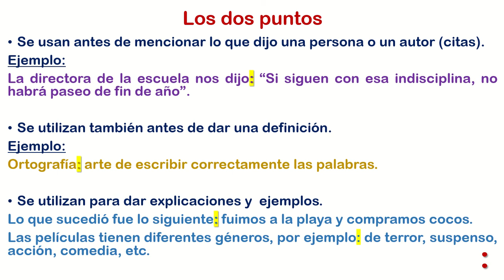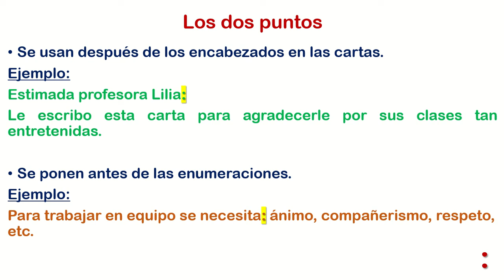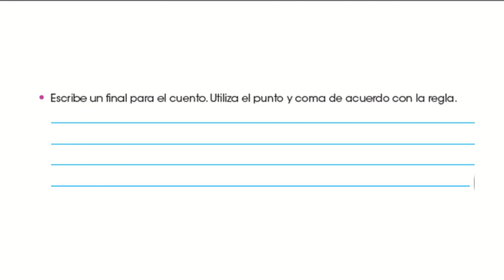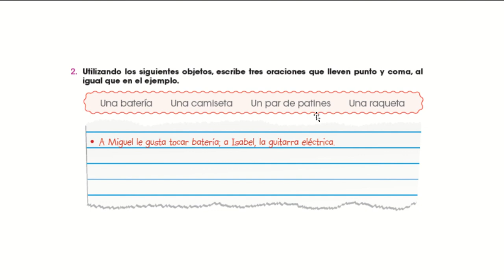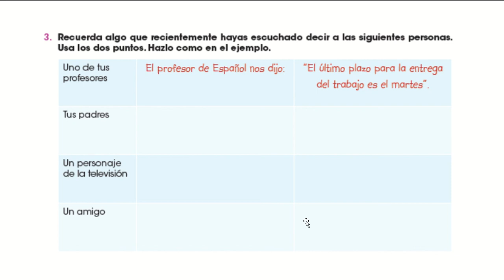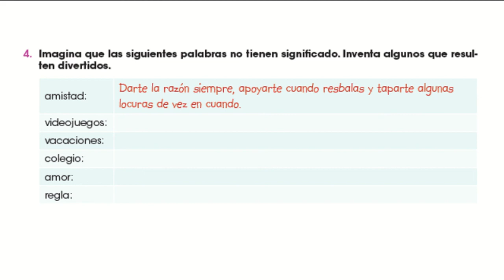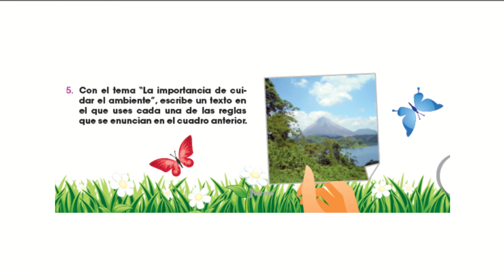Punto y coma y dos puntos